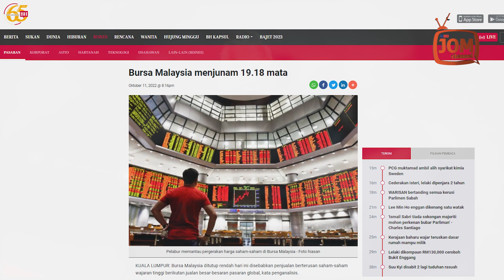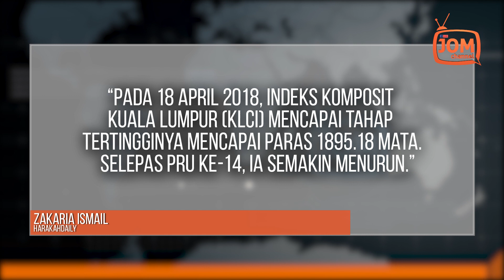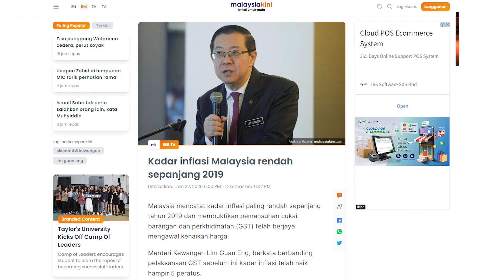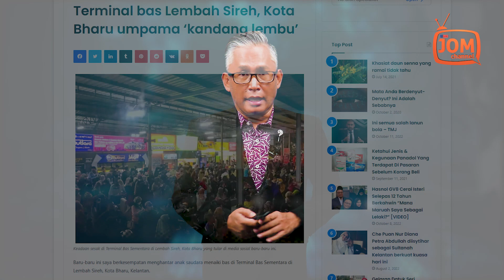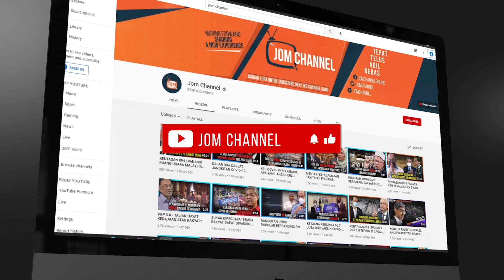ADAKAH SELEPAS LANGKAH SHERATON KITA BAHAGIA?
Katanya, setiap kali Lim Guan Eng muncul di media, pelabur dan komuniti perniagaan gusar dan bimbang akan ketidaktentuan yang mungkin dicetuskannya.

“Mungkin kita perlukan Menteri Kewangan yang baharu,” tegas Zakaria.